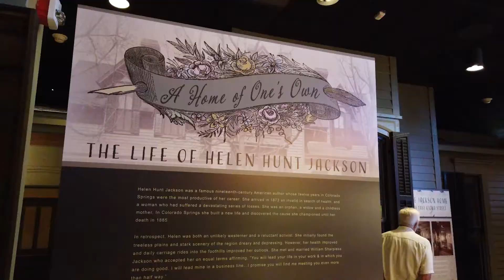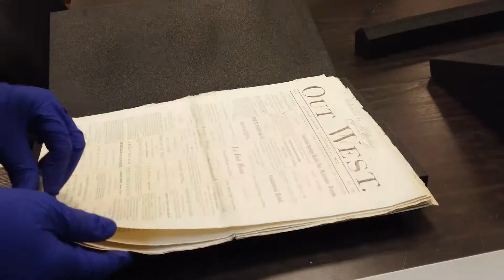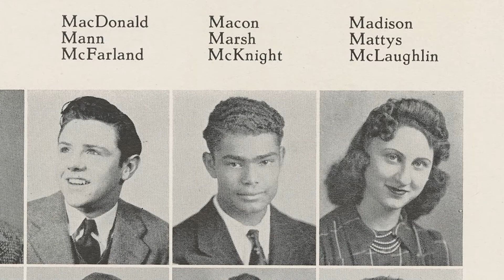Online Gift of History 2020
Every year, the Colorado Springs Pioneers Museum (CSPM) hosts an annual fundraiser to support the museum’s exhibits, educational programming and preservation of its object and archival collection.